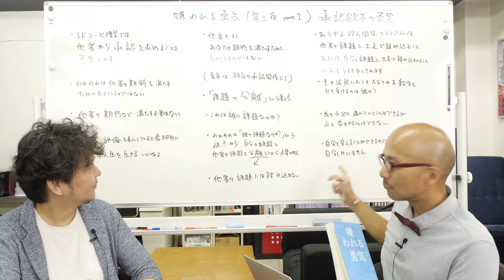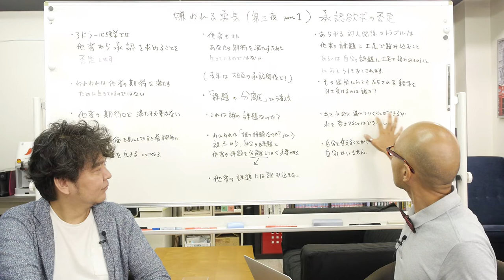「嫌われる勇気（第三夜【Part1】）」他者の期待を満たす必要はない〜ポイントは「課題の分離」〜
さて「嫌われる勇気」の第三夜。第一夜目にトラウマを否定されて目的論と出会い、第二夜目に人生のタスクについて教えられた悩める青年。この三夜目に承認欲求を否定されますが、そのアドラーの教えとは？

■過去の「嫌われる勇気」の動画

「嫌われる勇気（第一夜）」人は変われるか、というより、変わる勇気があるのか…

「嫌われる勇気（第一夜/居酒屋）」でコテンパンにされた青年と居酒屋であったらこんなハナシを伝えたい

「嫌われる勇気（第二夜【前編】）」すべての悩みは人間関係〜人間関係のない悩みはない！〜

「嫌われる勇気（第二夜【前編】/居酒屋）」で“すべての悩みは人間関係”といわれた青年に、コンプレックスにはパターンがあることを伝えたい

「嫌われる勇気（第二夜【後編】）」権力争いに乗ってはいけない〜人生のタスクとは〜

「嫌われる勇気（第二夜【後編】/居酒屋）」で権力争いに乗ってはいけないっていうけど、乗らないと負けみたいで悔しいじゃないですか！